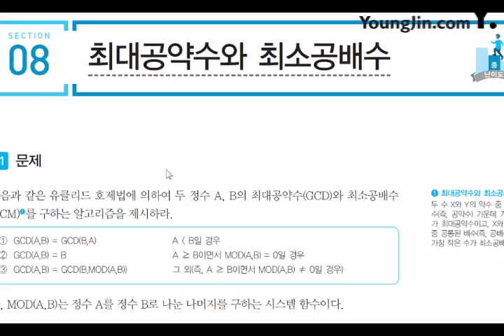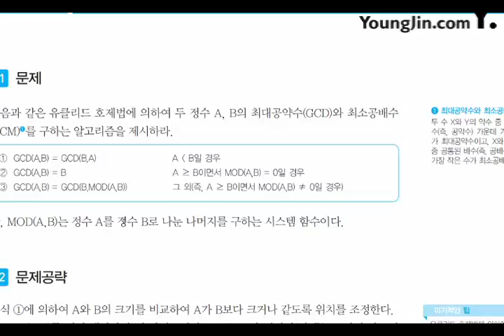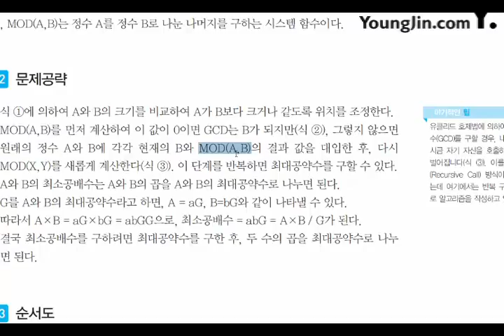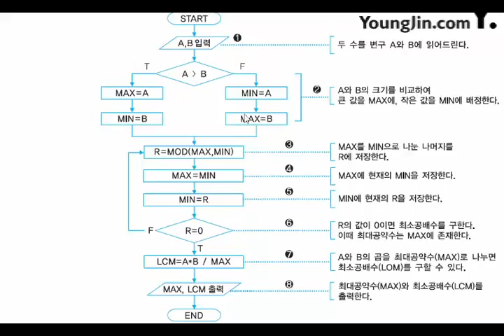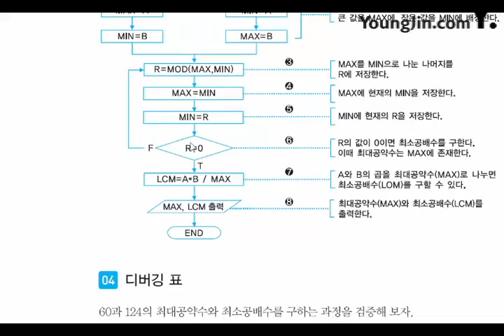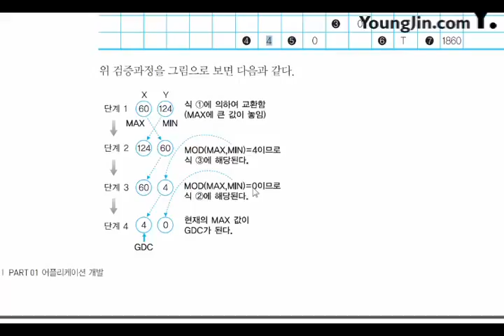2017 어플리케이션 개발 기본 알고리즘 수학8